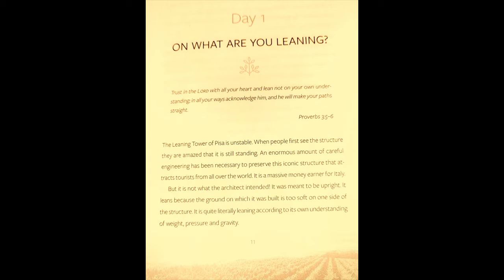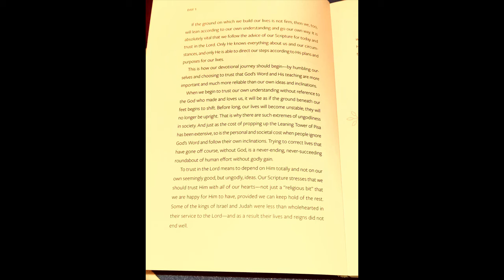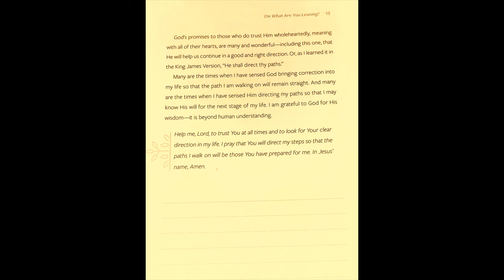Day 1-On What Are You Leaning?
"Trust in the LORD with all thine heart, and lean not unto thine own understanding." (Pro 3:5 KJV)

"In all thy ways acknowledge him, and he shall direct thy paths." (Pro 3:6 KJV)